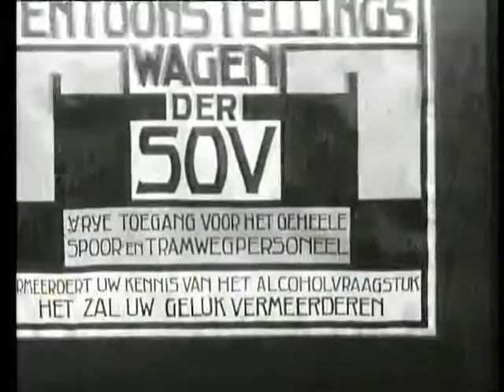Procession of the spoorwegonthoudersvereniging (Weeknummer 24-15) 🔴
Description (more): Impression of the commemoration of the 15 years of the existence of the moving exhibition of the Spoorwegonthoudersvereniging that accompanied a massive parade through the Centre of Utrecht. The Association recruited its members train and tram staff and focused against alcohol abuse in the land. Shots: cu Prof. j. van Rees 10 "; outline shot participants parade with left of Center J.A. Burns, engineer and Road works of the city of Utrecht; extensive images parade with school children, railway staff, music Corps and local chapters of the SOV; shots div. entrained banners, and banners with plenty of warning inscriptions (oa "Drinkers don't think" and "Alcohol takes everything and give nothing" and "does not drink to Dean wants"), total ca. 2 ' 20 "; Shot resting demonstrators on stairs building; Int. exhibition car: poster and information articles about alcohol with admonishing texts; follow-up shots parade; pan along Board (?) SOV, posing in front of train get off from train.